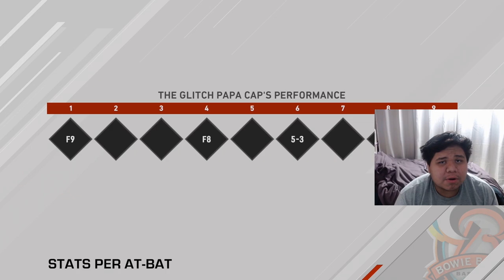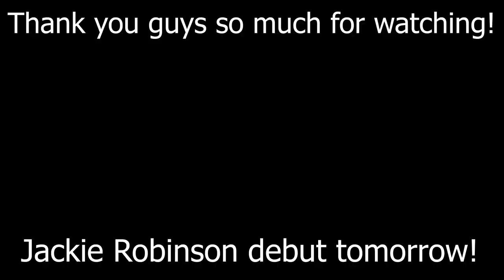PAPA CAP GETS PROMOTED! MLB THE SHOW 20 ROAD TO THE SHOW #25